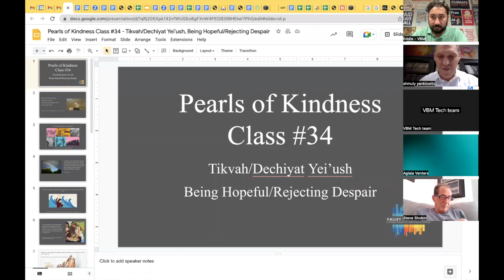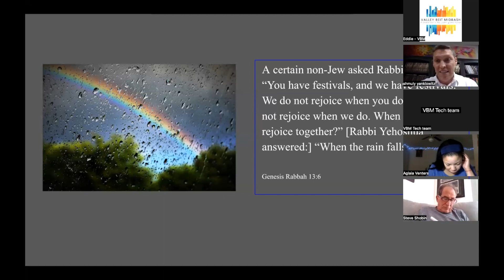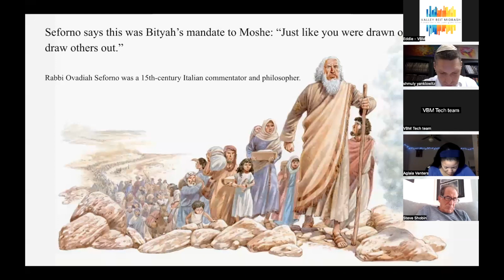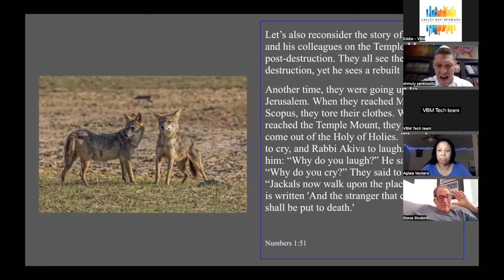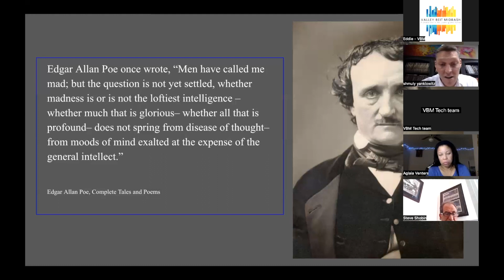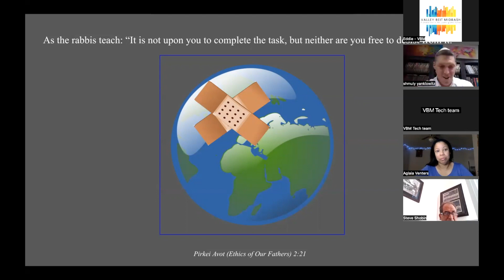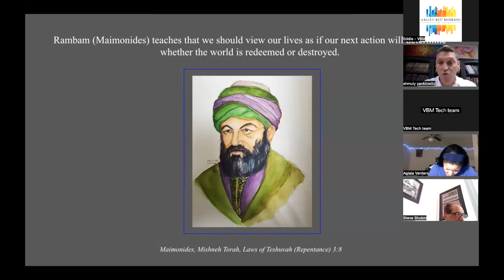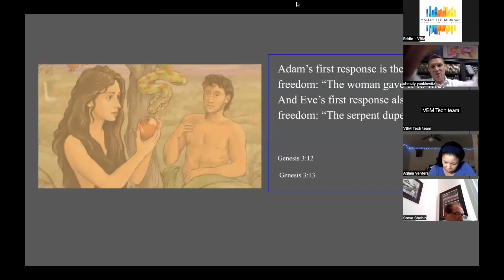Pearls of Jewish Wisdom on Living with Kindness: Class #34 Tikvah, Rejecting Despair and Cynicism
In each episode of “Pearls of Jewish Wisdom on Living with Kindness,” Rabbi Dr. Shmuly Yanklowitz (President and Dean of Valley Beit Midrash) explores how Torah can inspire us to live with more kindness, compassion, and love.

You can also listen to “Pearls of Jewish Wisdom on Living with Kindness” wherever you listen to podcasts.

Attended these classes live over Zoom by becoming a member for just $18 per month